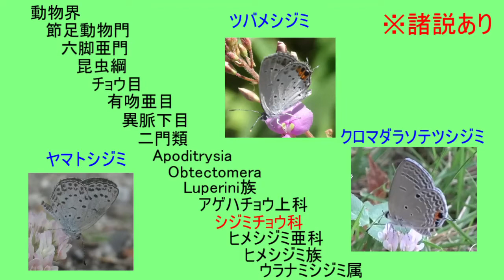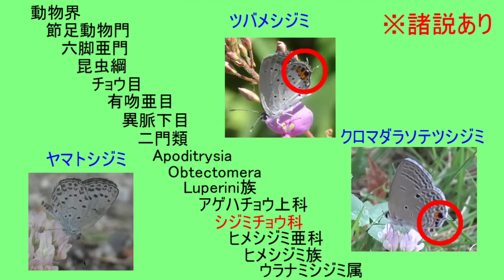シジミチョウのお洒落な飾りは…ただの飾りじゃない！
今回の主役は…
ウラナミシジミ【Lampides boeticus】
翅の傷は歴戦の猛者の証